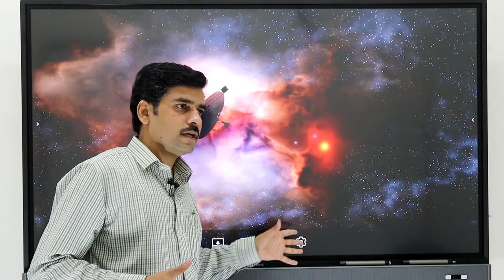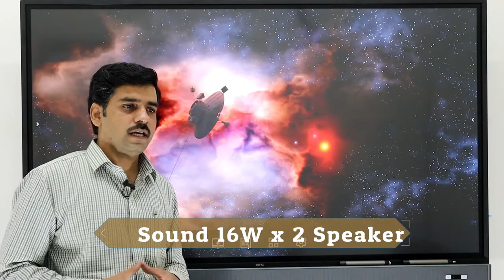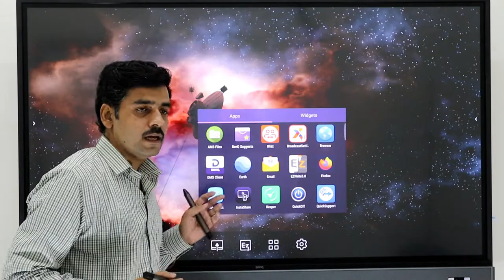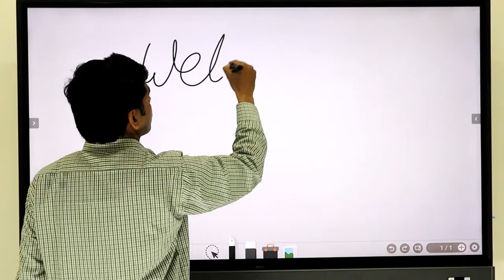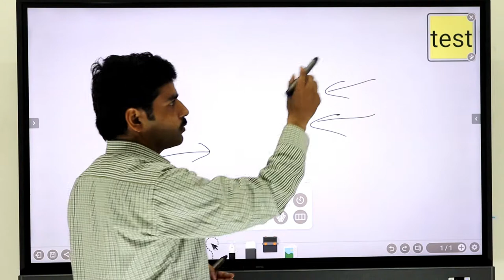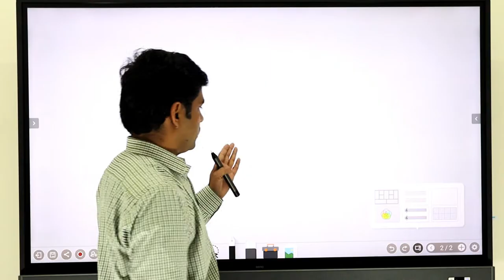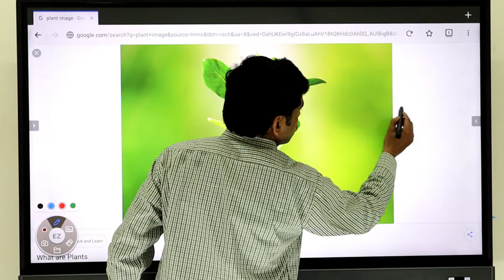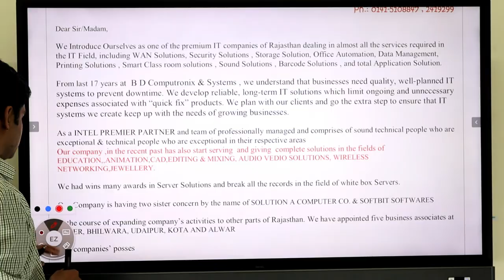Benq IFP interactive Flat Panel | smart white Board | interactive LED touch panel | touch display